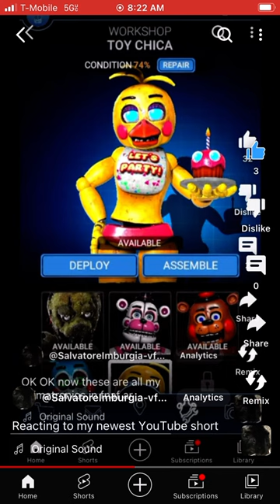Reacting to , reacting to my newest YouTube short